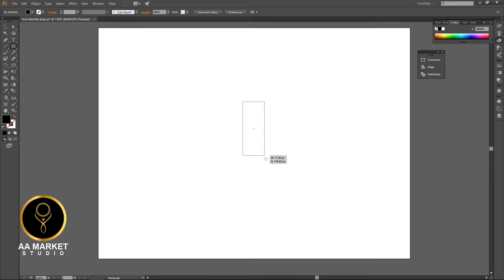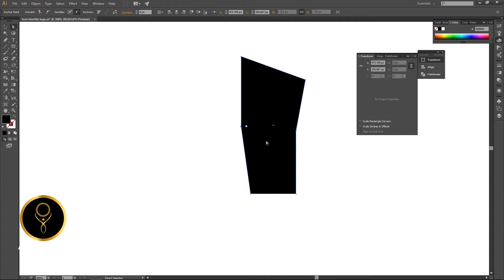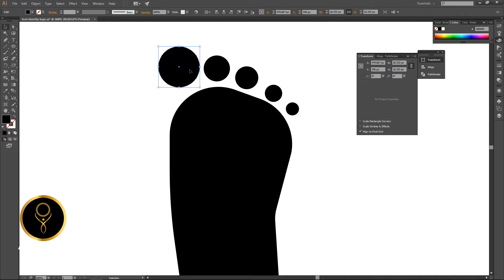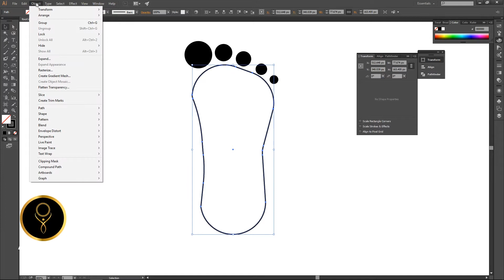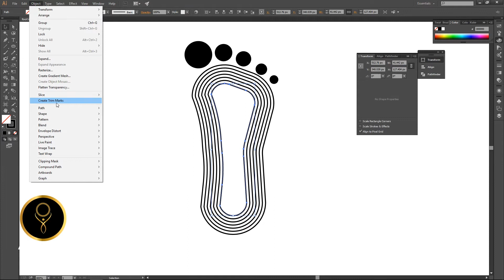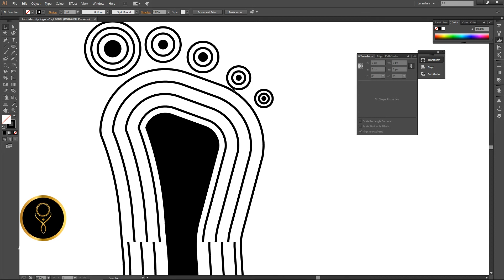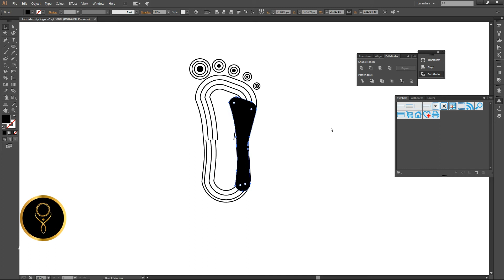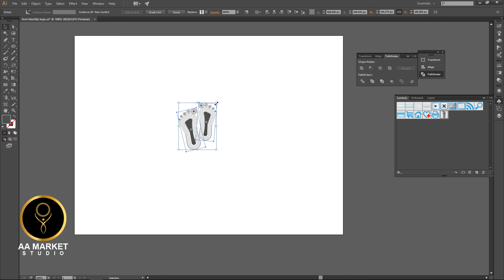Foot Identity Logo Design By AA Market Studio